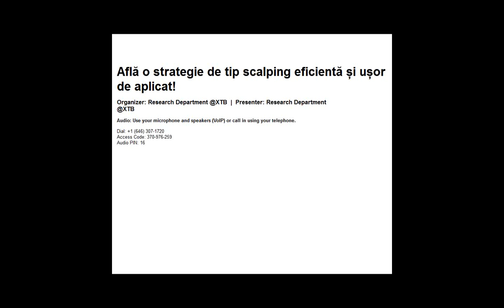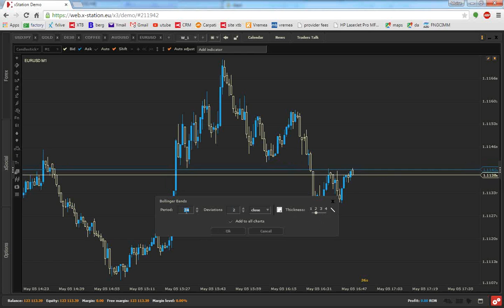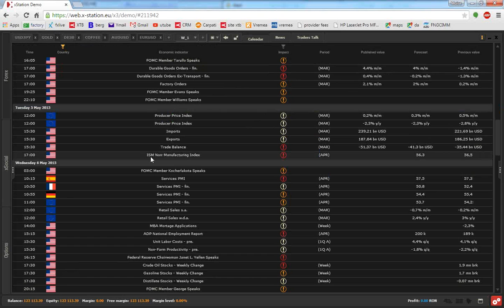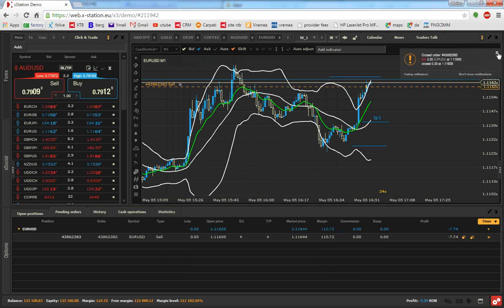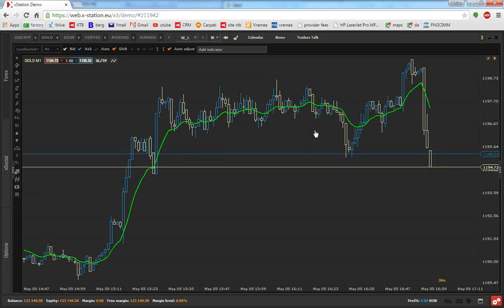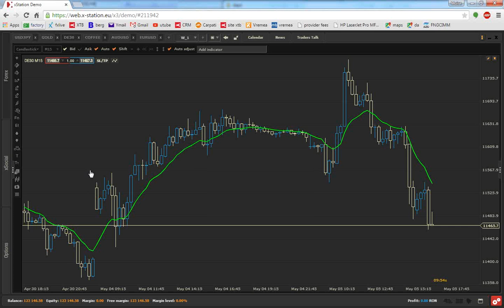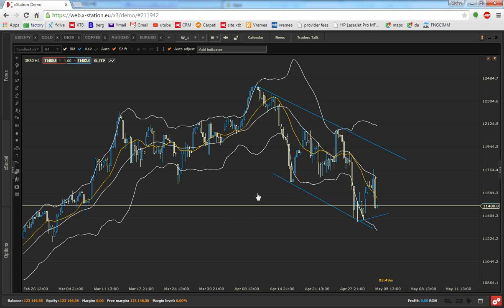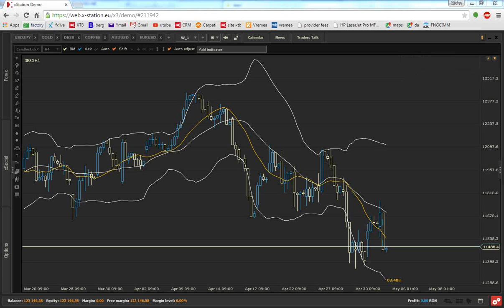Află o strategie de tip scalping eficientă și ușor de aplicat!